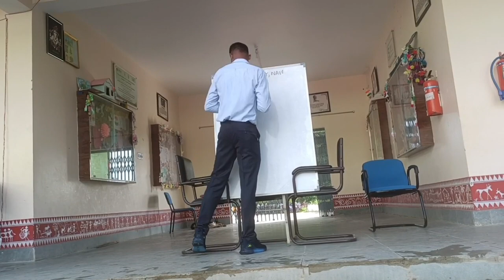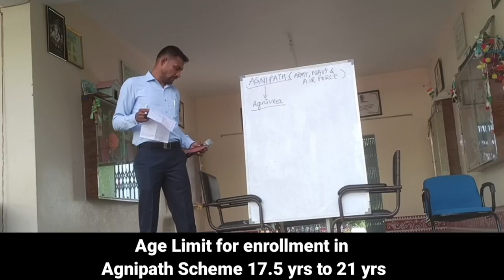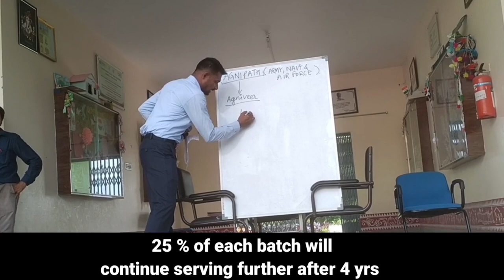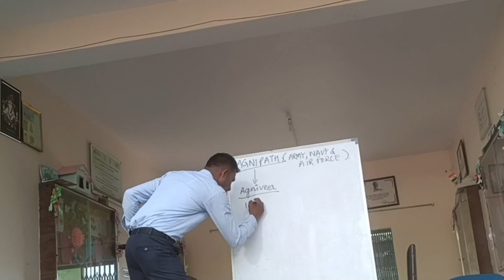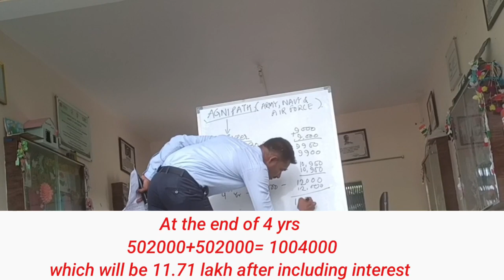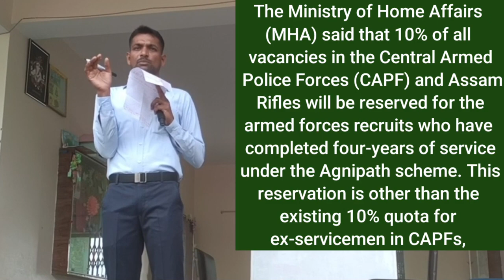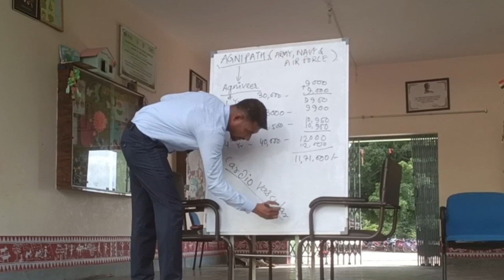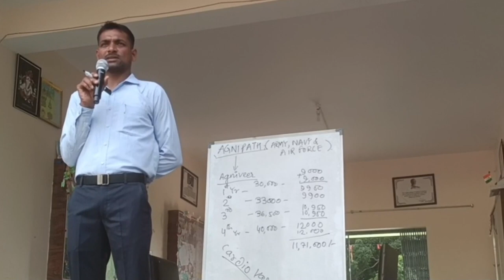Career Counseling l by Mr. Kedarnath Sahu l JCO Indian Army l About Agnipath Scheme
This video contains detailed explanation about Agnipath Scheme by (JCO) Indian Army Mr. Kedarnath Sahu.

Link to know more about Agnipath Scheme